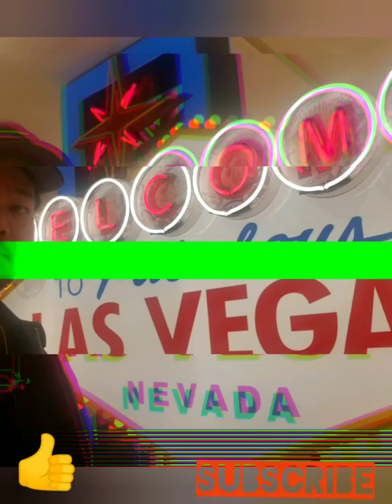My Artwork part 2 by A.C.Pineda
Some of my art work in canvas (oil and acrylic paint